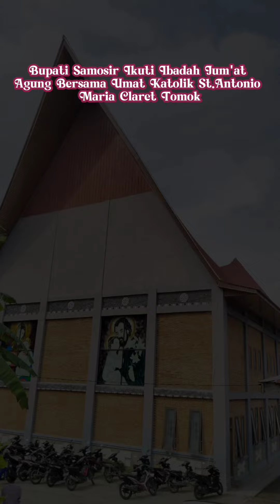Bupati Samosir Ikuti Ibadah Jum'at Agung Bersama Umat Katolik St. Antonio Maria Claret Tomok